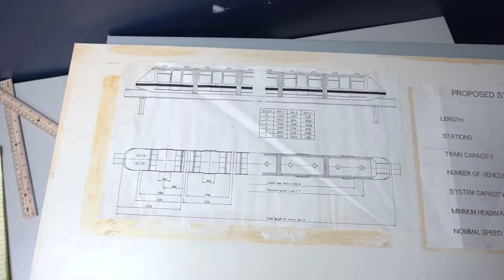The $40 Million Monorail That Never Happened in Columbus, Ohio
Did you know there were once plans to build a monorail system in Columbus, Ohio? It would have cost $40 million. Check it out as we dive into some of Columbus' rich history!